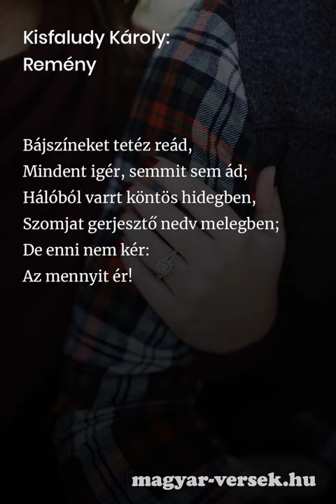Kisfaludy Károly: Remény [Vers]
Kisfaludy Károly: Remény. A magyar költő, Kisfaludy Károly verse. Költészet, kultúra, líra, szép magyar versek. Gyere, olvasd el te is